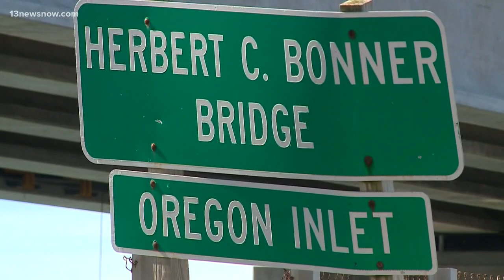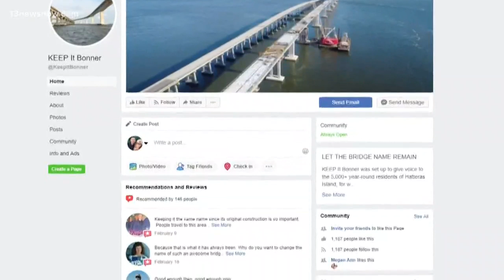Bonner Bridge replacement up for new name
13News Now Ali Weatherton was in the Outer Banks with reactions from local residents on a possible new name for the Bonner Bridge replacement.